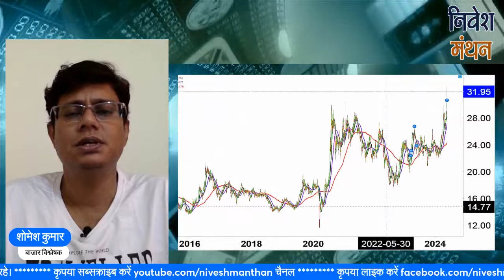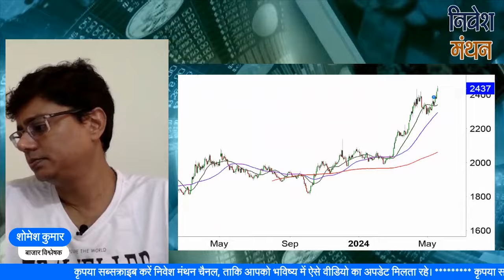Gold & Silver Price Today Analysis :- 2024 में सोना और चांदी कराएगा छप्परफाड़ कमाई, जानिए क्या है वजह